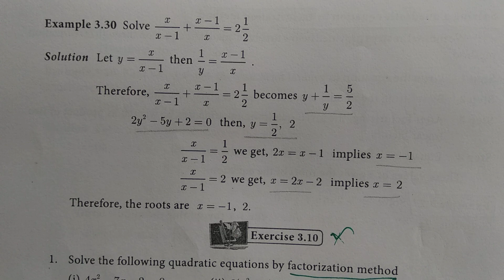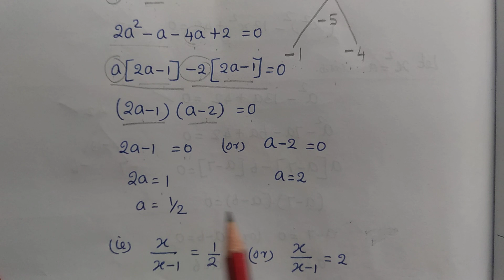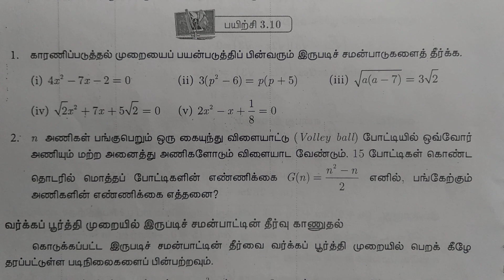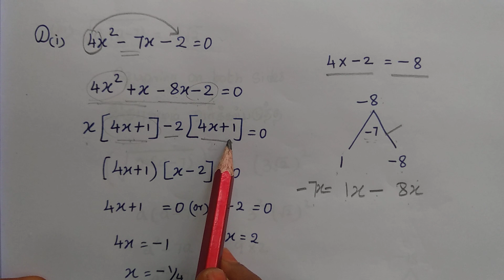TN samacheer 10th Maths Algebra|Exercise 3.10 and Examples | Factorization method|MathsclassKI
👉தமிழ் and Eng medium
👍Good class
  This smart video give good explanation and clear answer for Multiplication of matrix in Algebra with practical aid.
It will give understandable explanation for Addition and subtraction of Matrix.
Exercise 3.10👇
Exercise 3.11👇
Exercise 3.12👇
Exercise 3.13👇
Exercise 3.14👇
Exercise 3.15👇
Exercise 3.16👇
Exercise 3.17👇